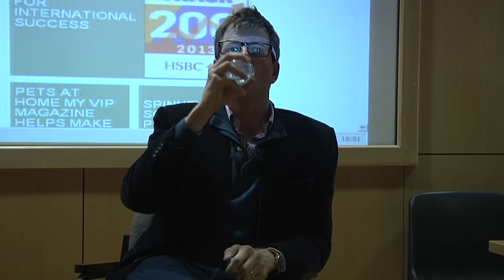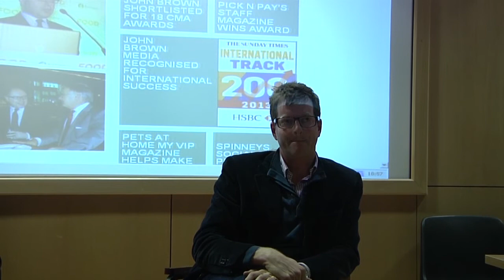LSJ Presents: William Sitwell